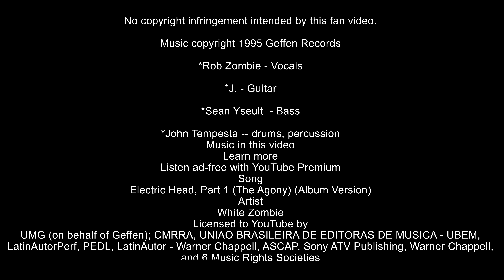SuperCars NZ Highlights Vol 3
Highlights from SuperCars NZ Vol 3 by SPRacing.

*Rob Zombie - Vocals

*J. - Guitar

*Sean Yseult  - Bass

*John Tempesta -- drums, percussion
Music in this video

Song
Electric Head, Part 1 (The Agony) (Album Version)

Artist
White Zombie

UMG (on behalf of Geffen); CMRRA, UNIAO BRASILEIRA DE EDITORAS DE MUSICA - UBEM, LatinAutorPerf, PEDL, LatinAutor - Warner Chappell, ASCAP, Sony ATV Publishing, Warner Chappell, and 6 Music Rights Societies